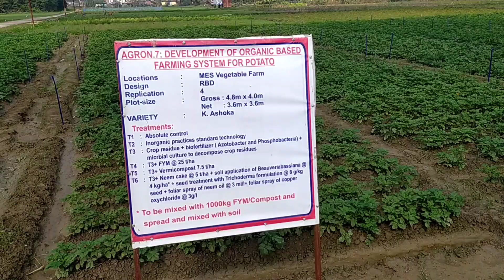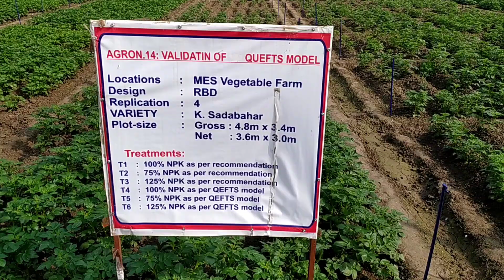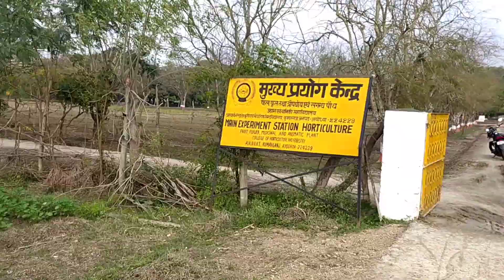Horticulture Research Center Tour!!At Narendra Deva University Kumargunj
Horticulture research Center-Aacharya Narendra deva agriculture university Kumargunj, faizabad-2022

HRC full video in 2 part

Hello Friends,

My name is Mohd Sameer
I'm agricultural Student pursuing in M.Sc Agronomy
My father is Mr. Gulam Muhammad

I have 4 tractors 🚜
1-Escort 1998 Model
2-Sonalika garden track
3-john Deere 5310
4-john Deere 5205

Farm 👇

1- Banana cultivation 27acre
2- Kashmiri Appel ber 3 acre
3- Hen 17,000 for eggs produ
4- kadaknath 1000
5- Bater 500 Bird
6- Fish pound 2 acre
7- Banana Raping chamber 5
8- Bater, kadaknath Hatchery
9- Duck 1000 Bird (American Duck)
10- Apple Cultivation in 3 accre 🍎🍏

My Family full time farming

📍Jarwal kasba, Bahraich